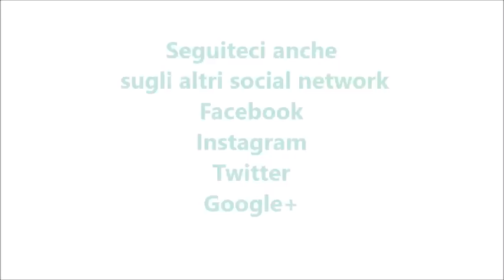Cantucci per bimby TM6 TM5 TM31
Ingredienti:
400 g di farina tipo "00"
130 g di mandorle intere
100 g di zucchero semolato
70 g di miele
60 g di burro a temperatura ambiente
3 uova
8 g di lievito per dolci
1 pizzico di sale
la buccia grattugiata di un limone